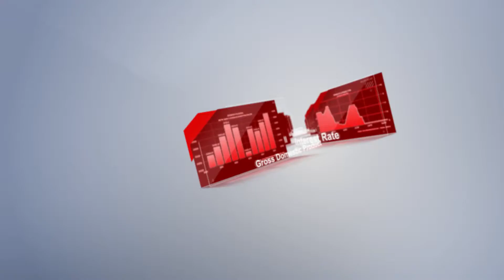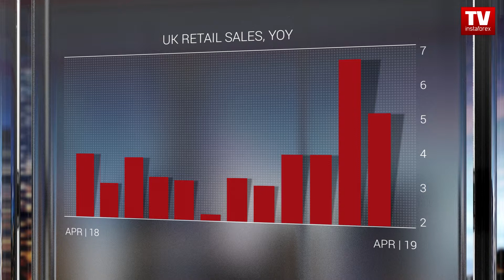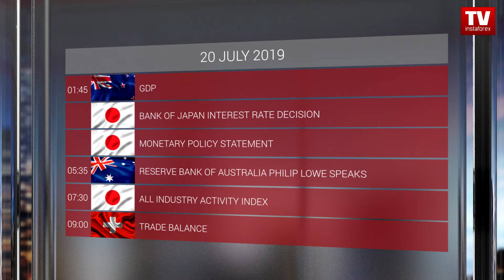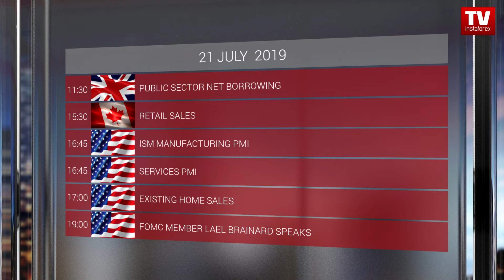Trader's calendar for February June 20 - 21: Market ready for super Thursday (GBP, USD, JPY)